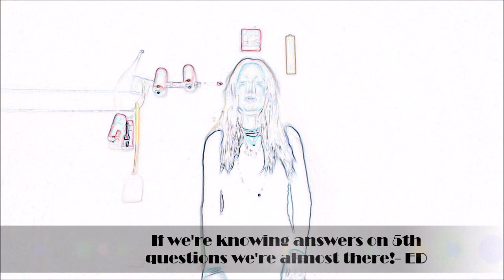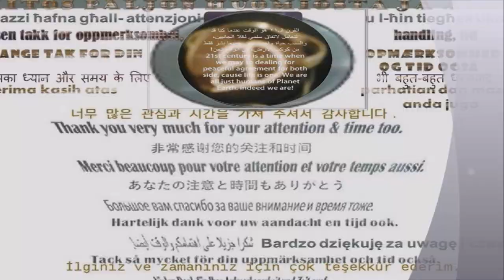My Movie: "5th Questions"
If we're knowing answers on 5th questions we're already there- ED  Movie Answers of 5th Questions also voting for real American values to stay alive saving beauty of American countries peoples to became as united as safer as sober as never ever before repeat after me WE CAN DO IT MAKING USA AS GREATER AS NEVER EVER BEFORE thanks in advance folks!- ED PS: Thanking you very much for your attention, action, time. Look forward. Peace. Love. Health. Independence. Equality. Collaboration. Worldwide. Harmony.